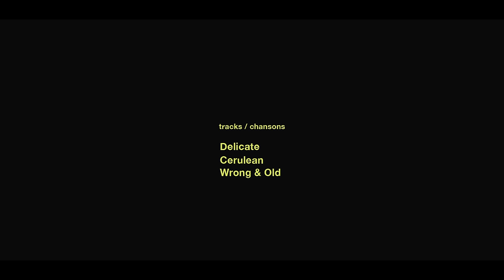Own Eerie - If Love It is (a musical short movie)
// OWN EERIE - IF LOVE IT IS //

Un court-métrage musicale tourné en Islande en mai 2015

de Siham Gouy et Jérôme Denni
Avec Tifenn-Tiana Fournereau et Yoann Pigny

Un grand merci à toutes les personnes impliquées dans ce projet !

// Premier EP - IF LOVE IT IS //  DISPONIBLE